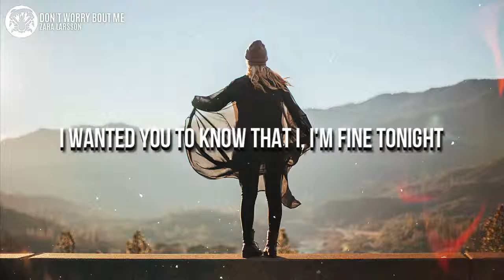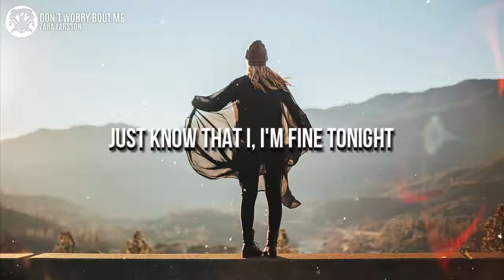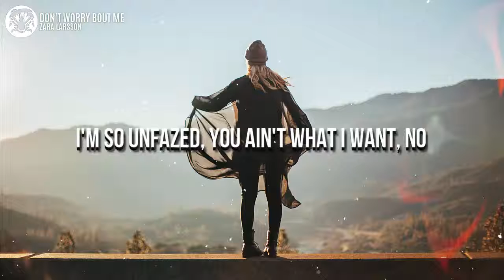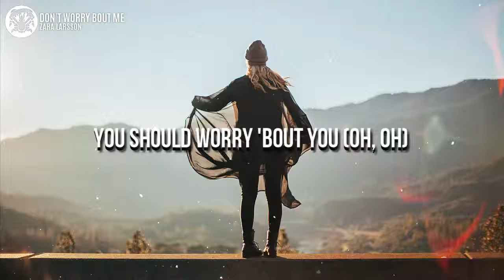Zara Larsson - Don't Worry Bout Me (Lyrics)